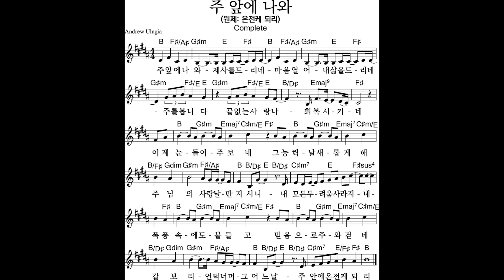[영상악보] 온전케되리 / 주앞에 나와 (다리놓는 사람들) [Praise score] I will be made whole / Come before the Lord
▷ 이영상은 찬양+악보를 쉽게 이용 하도록 공유합니다
▷ This video was made to use Korea CCM&praise + score music easily

라이센스 -
음원권리▶원저작자
악보▶구글 검색
광고▶없음(구글광고)